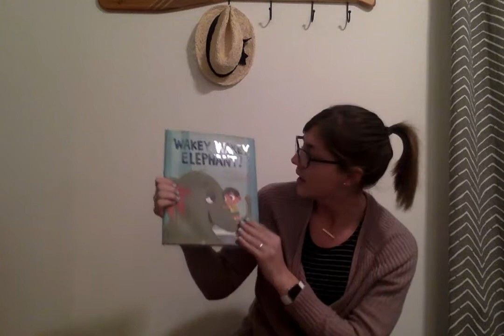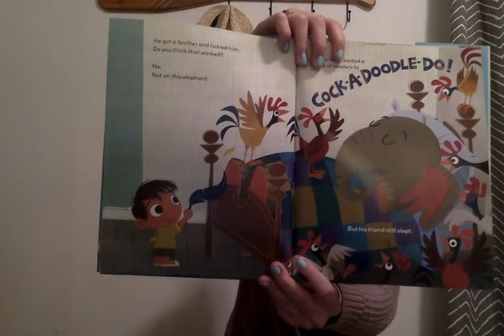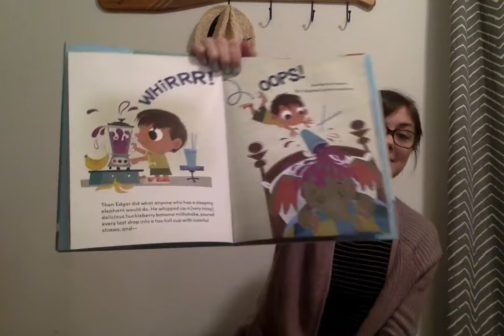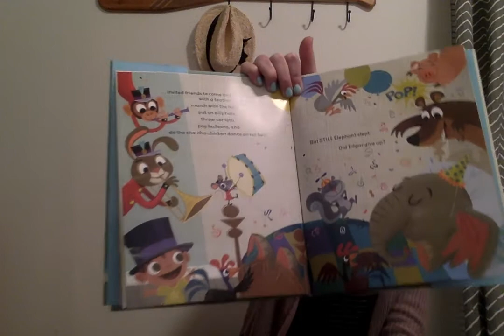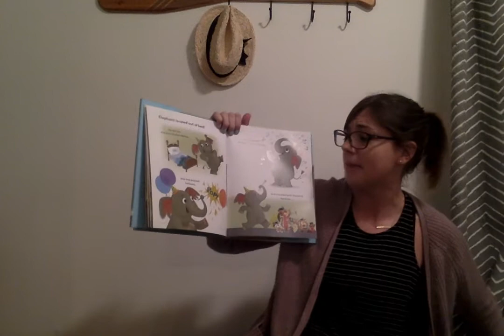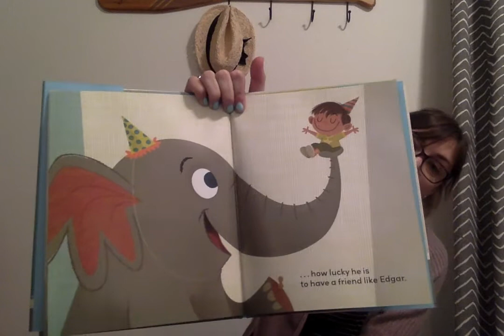Miss Roth & Lola's Storytime: Wakey, Wakey, Elephant!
Miss Roth and her puppy, Lola, read Wakey, Wakey, Elephant! by Linda Lodding (Lola tries to wake up elephant too!)